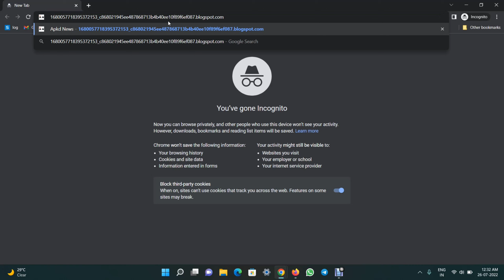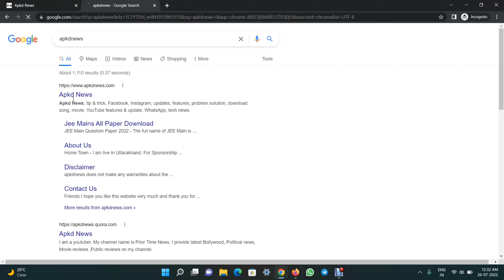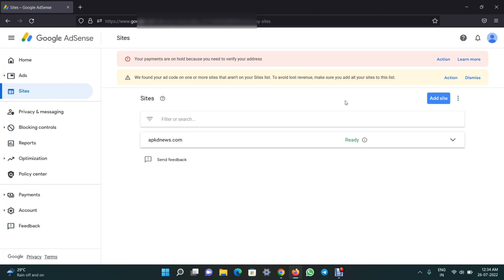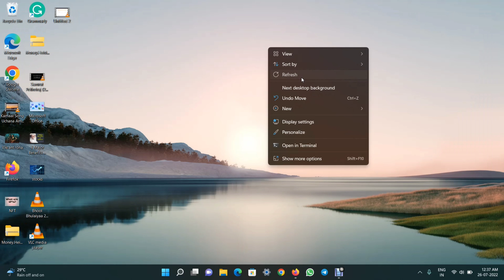We Found Your ad code on one or more Sites that aren't on Your Sites List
How to fix Google AdSense Error

Hello Friends 👋

Is video mein Maine Bata rakha hai Google AdSense ka yah Jo error aapko dekhne ko mil raha hai kaise fix kar sakte hain vah bhi bilkul simple tarike se.

Follow on- 👇👇

🔴Official Accounts -